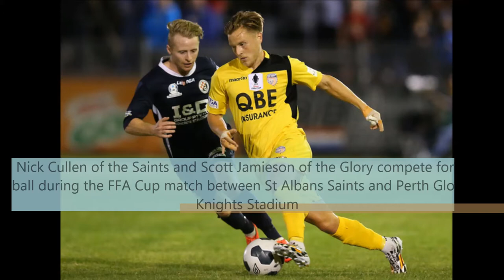FFA Cup 2014 - St Albans Saints Vs Perth Glory Goals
Perth Glory’s defeated St Albans Saints by 4-1 in FFA Cup 2014

Joshua Risdon of Glory shoots for goal during the FFA Cup match between St.Albans Saints and Perth Glory at Knights Stadium on September 23, 2014 in Melbourne, Australia.

Nick Cullen of the Saints and Scott Jamieson of the Glory compete for the ball during the FFA Cup match between St Albans Saints and Perth Glory at Knights Stadium.

The 1-0 scoreline at the break felt cruel to the Saints after first
Adam Nakic and then Yabio went close with shots from distance.

Jamie Maclaren’s classy dink over Saints goalkeeper Stuart Webster just 30 seconds after coming on as a 61st minute substitute made it 2-0 to Perth, before Ryan McGuffie produced the moment of the night when he slotted a 69th minute penalty.

Andrew Keogh of the Glory shoots for goal during the FFA Cup match between St Albans Saints and Perth Glory at Knights Stadium.

A flare is set off in the crowd during the FFA Cup match between St Albans Saints and Perth Glory at Knights Stadium.

This video is related to - ffa cup results, ffa cup live stream, ffa cup live scores, ffa cup tv, ffa cup australia, ffa cup live scores,